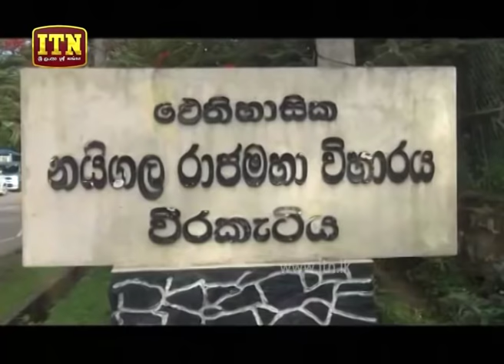ITN News 2019-12-01 | 06.30 PM